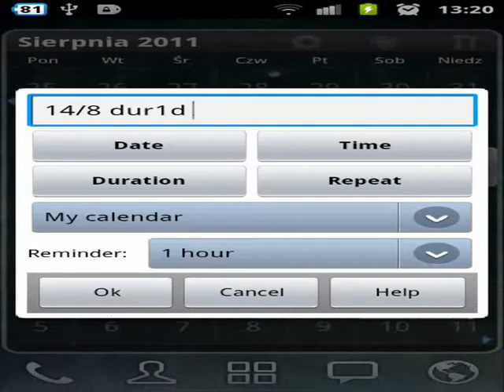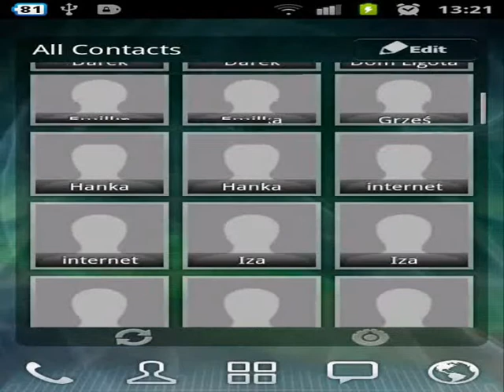My desktop on Galaxy S :)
recorded with Droid explorer...so quality is not good :/